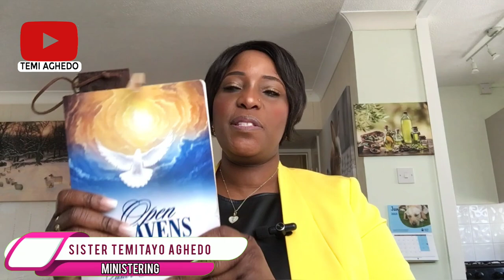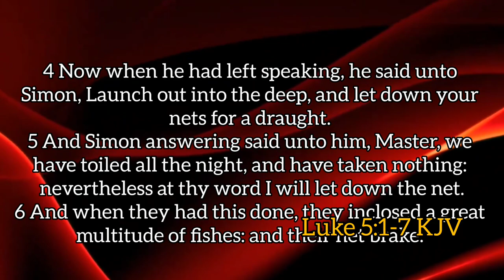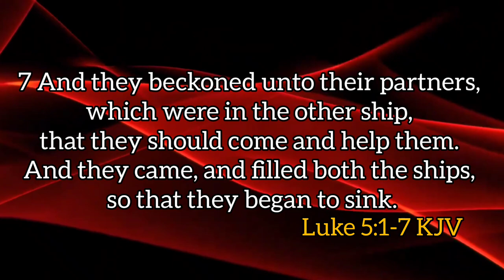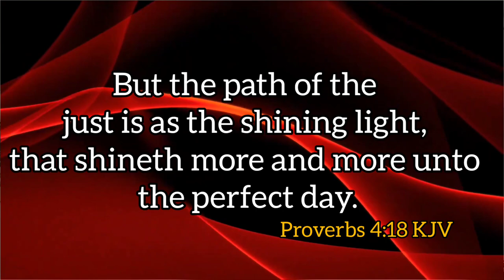OCT 9TH, 2023 (MON): || THE WAY FORWARD || PASTOR E.A. ADEBOYE’S OPEN HEAVENS DEVOTIONAL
Streamed 🎥 08/06/23
A Review of Pastor E. A Adeboye’s Open Heavens Daily Devotional 2023. Month of   October 2023 by Temitayo Aghedo (Sister Tayo)